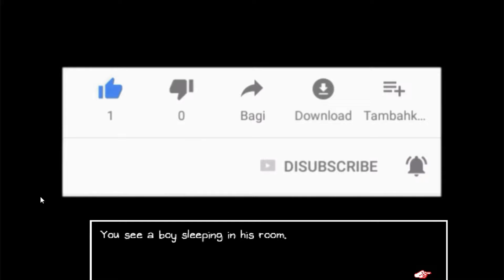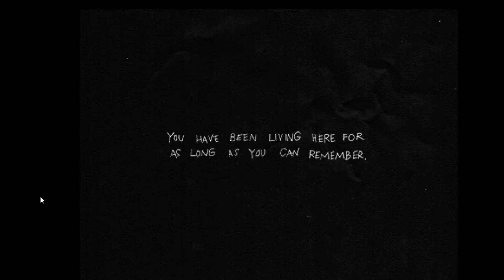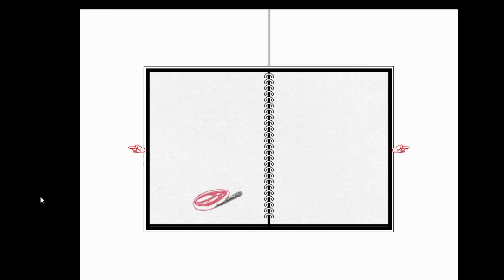WHERE STARTING TO SEE WERID THINGS | OMORI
OMORI is a surreal psychological horror RPG Maker game developed by OMOCAT and co-published by PLAYISM which fully released on December 25, 2020 for PC Windows and macOS on Steam. also i hope you all enjoy the video :DDD